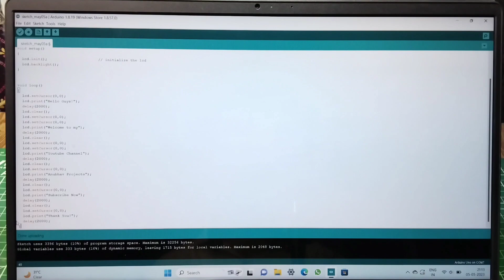I2C 16x2 LCD Display को Arduino UNO से Interface कैसे करें?